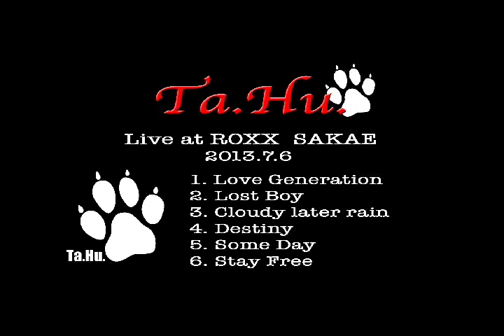KATZE "Lost Boy" COVER by Ta.Hu.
Ta.Hu.　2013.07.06　LIVE at ROXX SAKAE

Covered KATZE "Lost Boy"